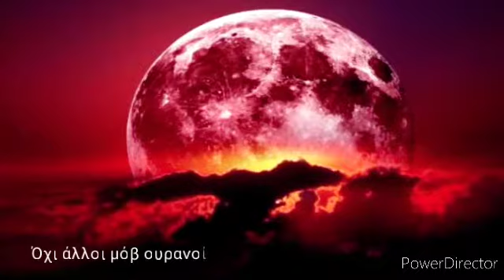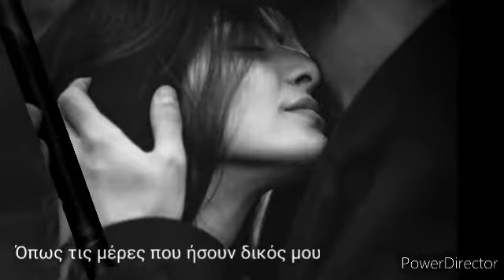Laura Pausini - One More Time